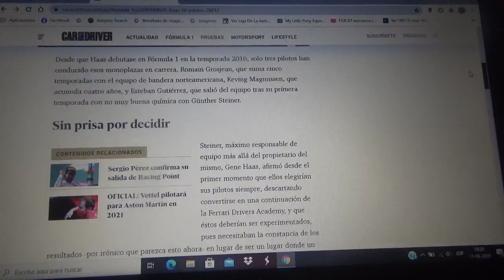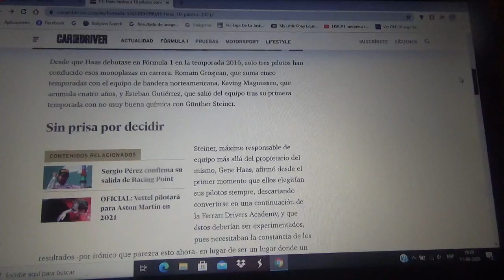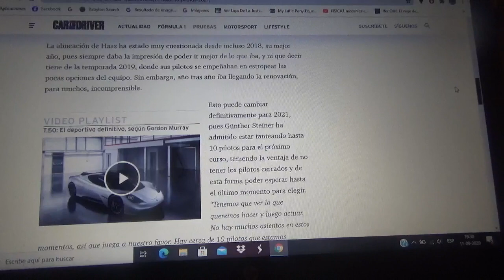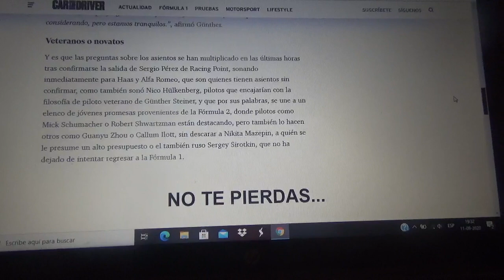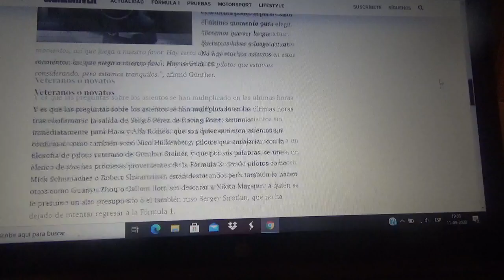Haas negocia con 10 pilotos para la F1 en 2021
Gunther Steiner director técnico del conjunto norteamericano ha tenido solo a tres competidores en sus filas y considera un cambio de alineaciones para la Temporada 2021 de la Fórmula 1